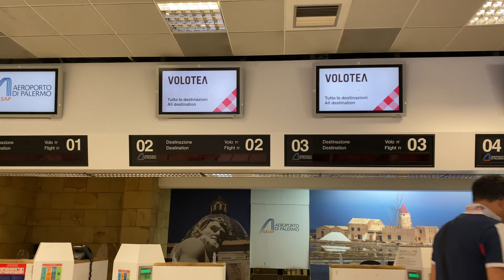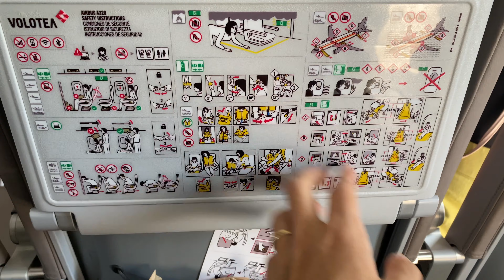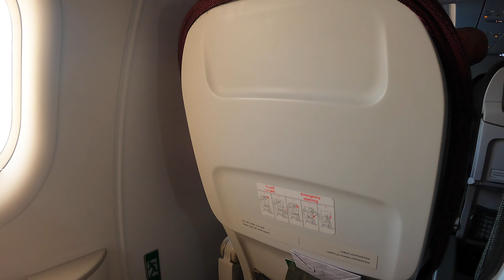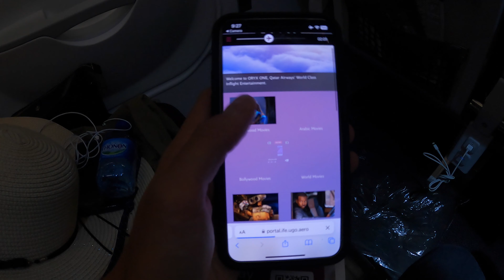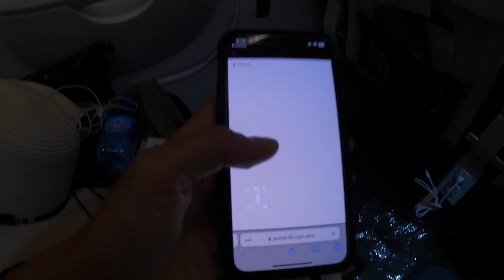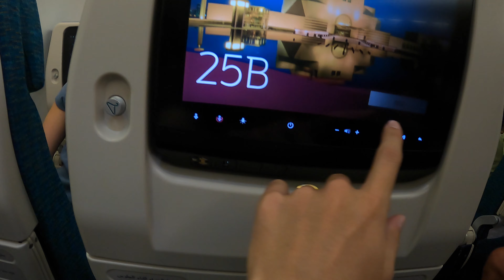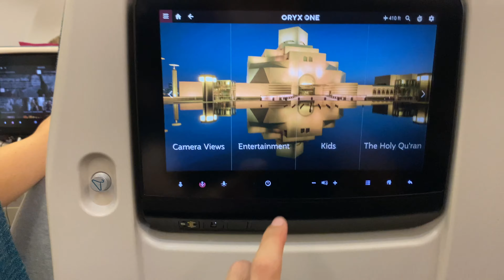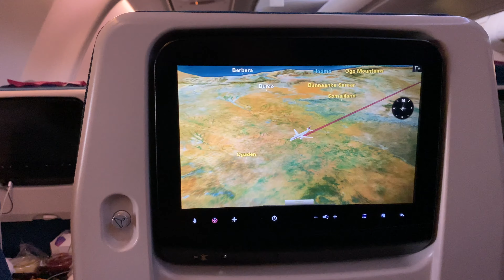イタリアからタンザニアまでの大移動 | カタール航空搭乗記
イタリアはシチリア島のパレルモからタンザニア・キリマンジャロまで大移動した際の旅記録となります。パレルモのホテル出発からキリマンジャロ到着までは24時間かかると言う大移動でした。まずはパレルモ空港からギリシャのアテネまで、 Volotea 航空と言うスペインの LCC で向かい、アテネ空港からカタール・ドーハまではカタール航空、そしてドーハ空港からキリマンジャロ国際空港まではカタール航空運航のオマーン航空（ドライリース）の搭乗でした。前日にシチリア島カターニア空港近くのエトナ山が噴火した影響により、急遽旅程が変更となり、カターニア発ではなくパレルモ発に振り替えてもらったカタール航空に感謝です。

【関連動画】
ロサンゼルスってどんな街？LA観光の定番ハリウッドやサンタモニカなど、ロスの魅力を紹介！[4K]

サンフランシスコってどんな街？シリコンバレーの中心都市で大手テック企業も多いカルフォニアを代表する San Francisco の魅力紹介！[4K]

ソルトレイクシティってどんな街？ユタ州の州都・山に囲まれた美しい街を紹介

ナッシュビルってどんな街？カントリーミュージックと音楽の都・日産などの日本企業も進出してる Nashville を紹介！

動画が面白かった方はライクボタン、チャネル登録をお願いします。

このチャネルでは旅行をテーマにアメリカの都市の紹介や、飛行機の搭乗記、アメリカでの生活について配信しております。「旅は人の常」チャンネル名には、旅をする事は人間にとって自然であり必然である、そんな意味が込められてます。旅を通して見る世界・海外に住むことによって見れる世界を映像と、ド正直な感想を通してみなさんと共有することが、このチャンネルの目的です。海外やアメリカの生活に興味がある方、旅行が好きな方、飛行機が好きな方に楽しんでいただけそうなコンテンツを配信しております。

他にも「アメリカの街紹介」シリーズでは旅行先で行ったアメリカ各都市の紹介を日本人目線で解説したり、アメリカ国内線を中心に、様々な飛行機に乗る搭乗記を作っておりますので、他の動画も是非見て見てください。

また、視聴者の皆さんのコメントやご意見もお待ちしております。お気軽にコメントください。コメントには必ず返信しております。

ケンブリッジってどんな街？ハーバード・マサチューセッツ工科大学・モデルナなど有名大学や有名企業が軒を連ねる街の魅力をご紹介！